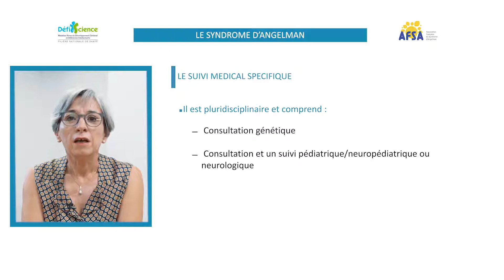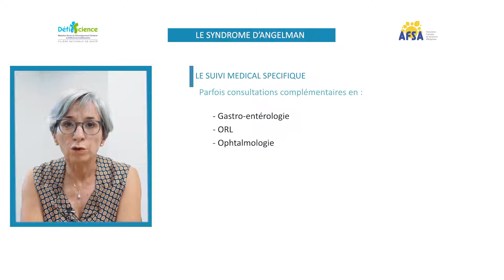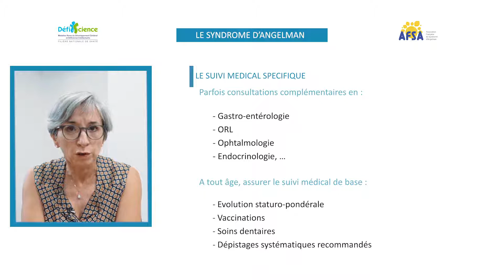Syndrome d'Angelman : le suivi médical spécifique